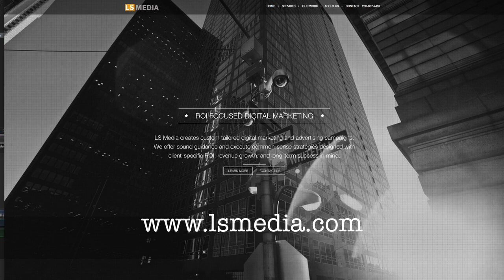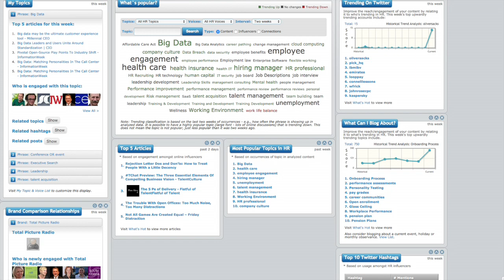Working with a Digital Advertising Agency: Dan Merton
Dan Merton, founder of LS Media in New York City and Westport, Connecticut, discusses what start-ups, small and medium size companies need to consider when hiring a digital agency to develop and place online ads. Watch the complete interview with Dan in the Innovation Channel of